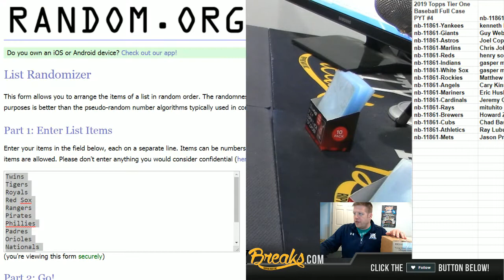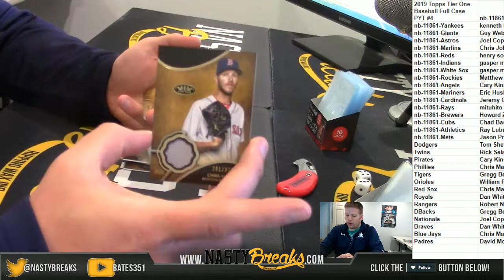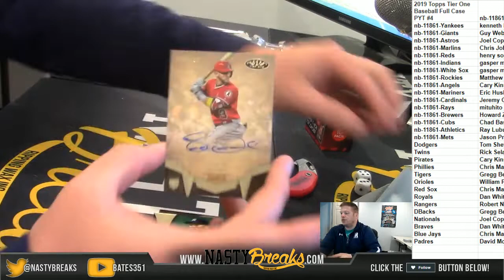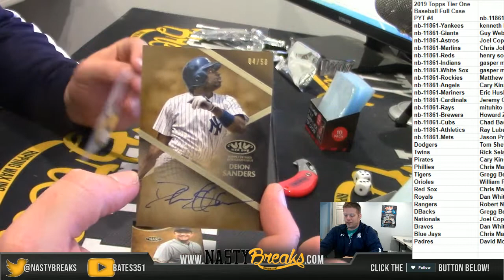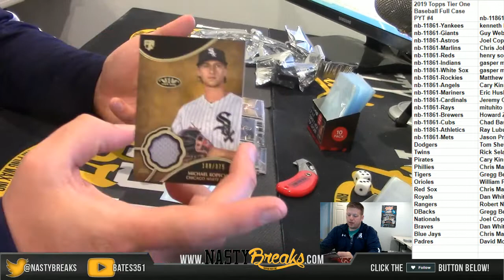5 13 19 2019 Topps Tier One Baseball Full Case PYT #4